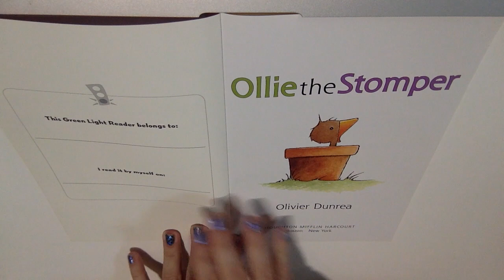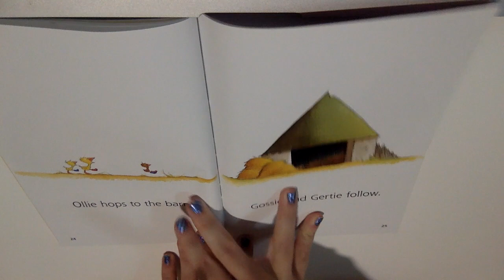Ollie the Stomper picture walk